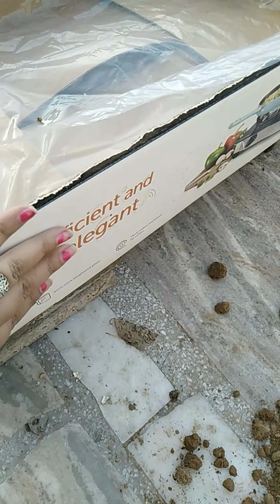Coriander how to grow / धनिया कैसे उगाएं